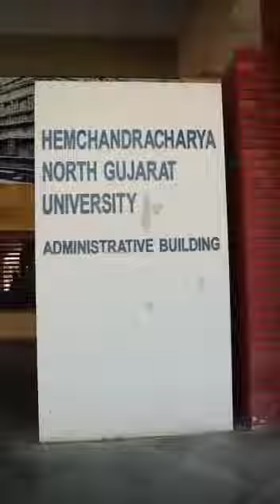@HNGU, PATAN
Video from BHARATDDNEWS